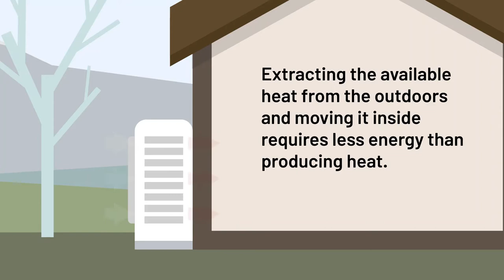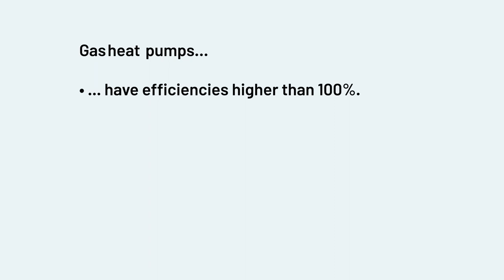Gas Heat Pumps Explained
Do you know Heat Pumps can be powered by natural gas? Watch this short animation to learn more.  Find more animations like this one and interesting courses